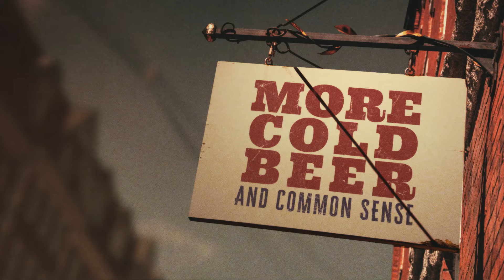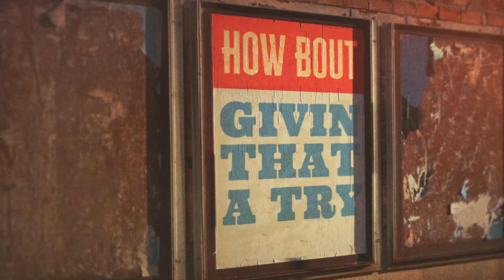Spencer Hatcher | Cold Beer and Common Sense (Official Lyric Video)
The official lyric video for "Cold Beer and Common Sense"